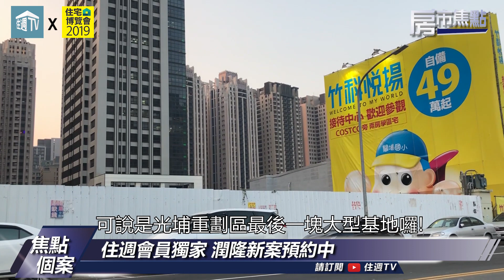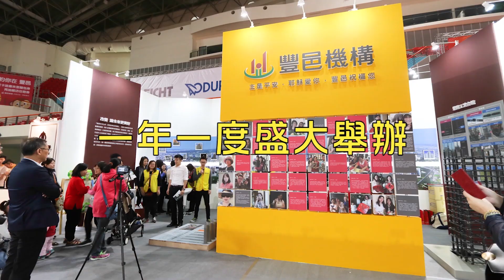三分鐘房市焦點20190128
三分鐘房市焦點換新主持人了！
令人耳目一新的播報內容
住週會員獨家預約潤隆新案資訊
市心低總價首購宅
還有好多透天新案內容
趕緊來瞧瞧